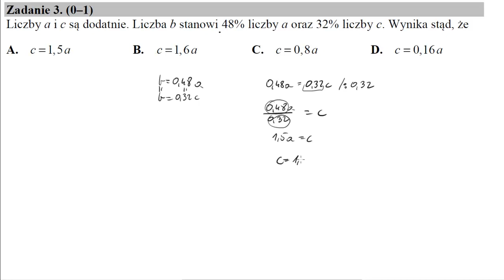Matura maj 2016 zadanie 3 Liczby a i c są dodatnie. Liczba b stanowi 48% liczby a oraz 32% liczby c.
Liczby a i c są dodatnie. Liczba b stanowi 48% liczby a oraz 32% liczby c. Wynika stąd, że